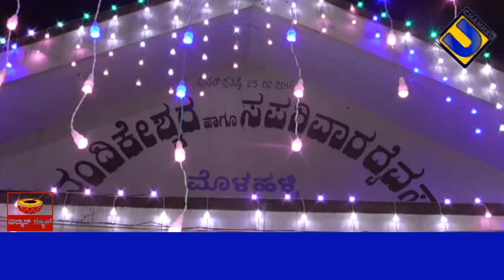molahalli nandikeshwara 2022